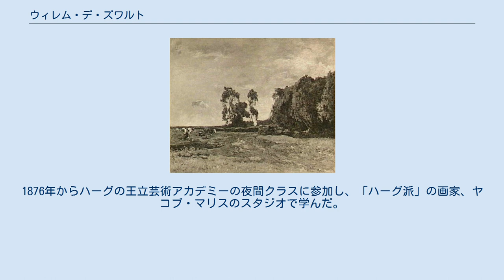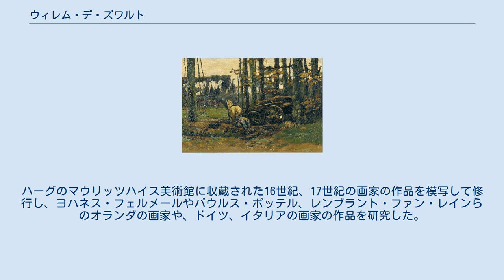ウィレム・デ・ズワルト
ウィレム・デ・ズワルト（Wilhelmus Henricus Petrus Johannes (Willem) de Zwart、1862年5月16日 - 1931年12月11日）はオランダの画家、版画家である。
「ハーグ派」や「アムステルダム印象派」の中で活動した。
 デン・ハーグで生まれた。
弟のピーテル(Pieter de Zwar:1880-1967)も画家になった。
父親は馬車作りの職人で、ウィレムも14歳になった1875年から馬車作りの工房で働き始めた。
余暇に絵を描き、雑誌にのった絵画の模写を始めた。
1876年からハーグの王立芸術アカデミーの夜間クラスに参加し、「ハーグ派」の画家、ヤコブ・マリスのスタジオで学んだ。
マリスのスタジオで、3年間学び、マリスからは、画材を持たずに海岸の風景を見に行った後、スタジオでその印象を描くような教育も受けた。
ハーグのマウリッツハイス美術館に収蔵された16世紀、17世紀の画家の作品を模写して修行し、ヨハネス・フェルメールやパウルス・ポッテル、レンブラント・ファン・レインらのオランダの画家や、ドイツ、イタリアの画家の作品を研究した。
 1883年にパリも訪れた。
1900年から1905年の間はアムステルダムで活動した。